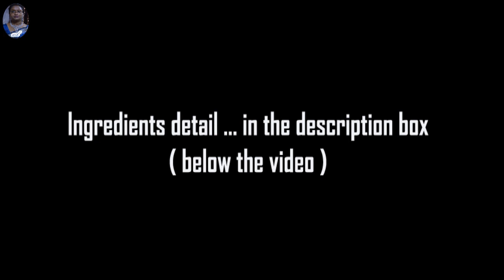Koi Macher Jhol Fulkopi diye | Bengali Climbing Fish Curry With Cauliflowers | ENGLISH SUBTITLE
Koi Macher Jhol Phulkopi diye | Bengali Climbing Fish Curry With Cauliflowers

Ingredients of Koi Macher Jhol Phulkopi diye | Bengali Climbing Fish Curry With Cauliflowers

1. Climbing fish / koi mach – 500 gms
2. Cauliflower pieces – 8 to 10
3. Cumin powder – 2 tbsp
4. Ginger paste – 1 tbsp
5. Slit green chillies – 5 ( optional )
6. Tomato – 2 ( medium size )
7. Turmeric powder – 1 tsp
8. Mustard oil – as required
9. Salt – to taste

Tempering of Koi Macher Jhol Phulkopi diye | Bengali Climbing Fish Curry With Cauliflowers

1. Cumin seeds – ½ tsp
2. Bay leaves – 2
3. Dry red chillies - 3